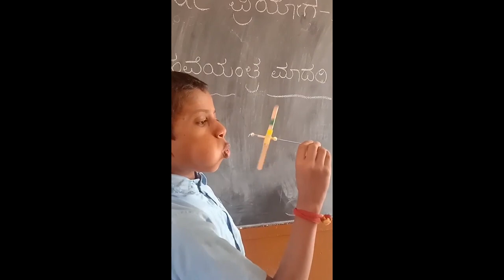Wind Turbine Model | GHPS Timmapur | Synopsys | Raman Club